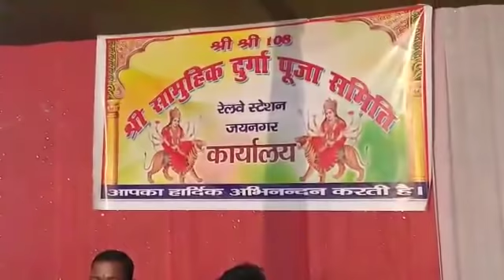झिझिया नृत्य का आयोजन जयनगर रेलवे स्टेशन परिसर में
जयनगर रेलवे स्टेशन परिसर स्थित दुर्गा मंदिर के प्रांगण में मिथिलांचल का मशहूर झिझिया नृत्य ।